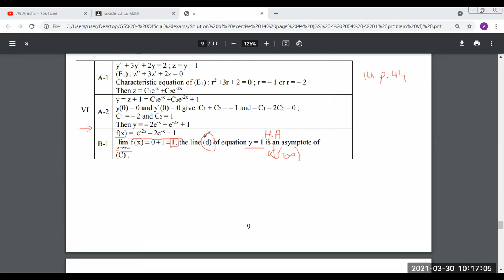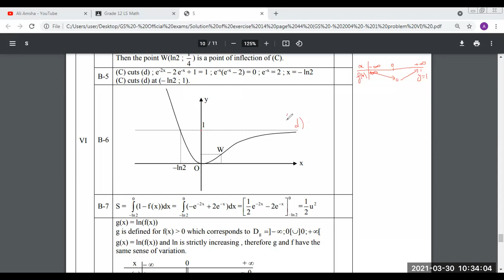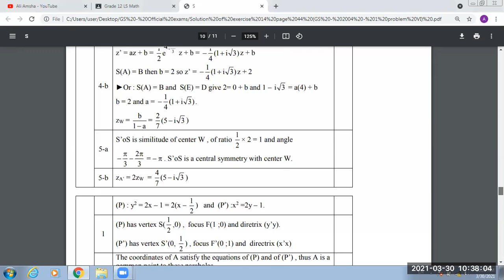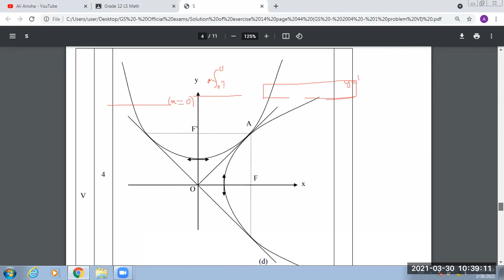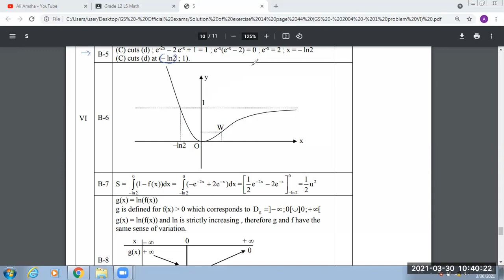G12 LS - Exercise 14 page 44 (1) - Exponential